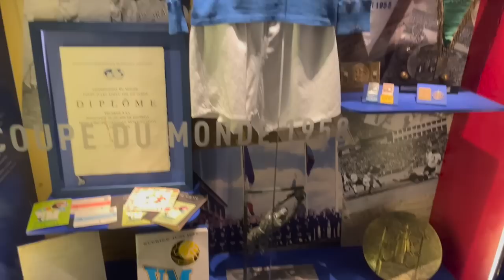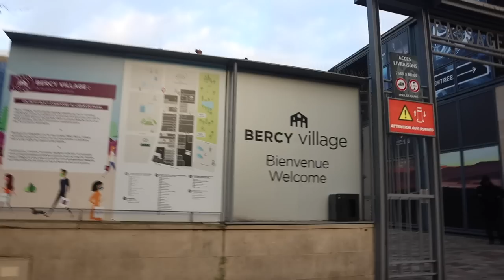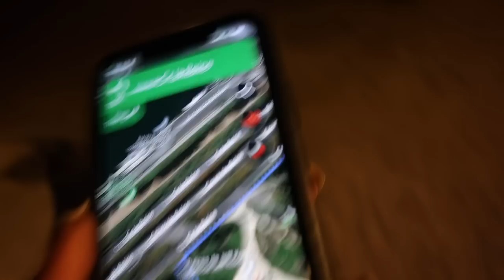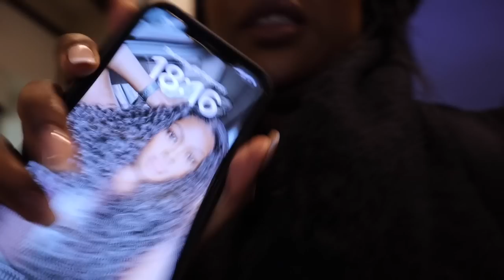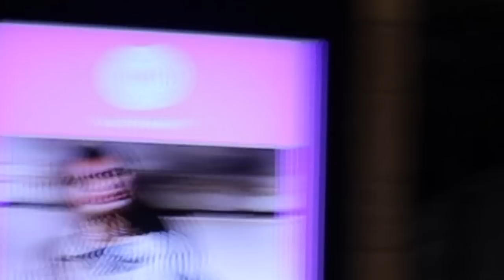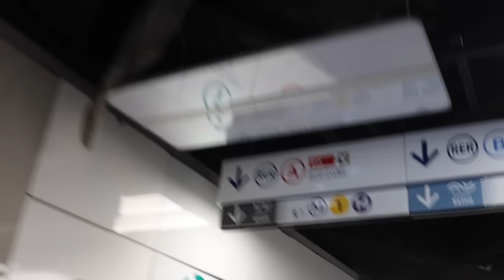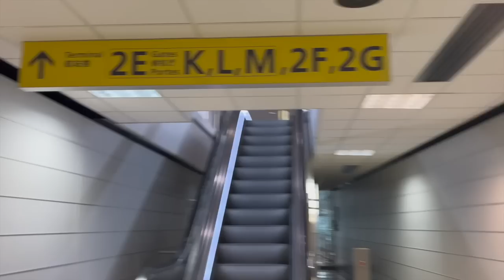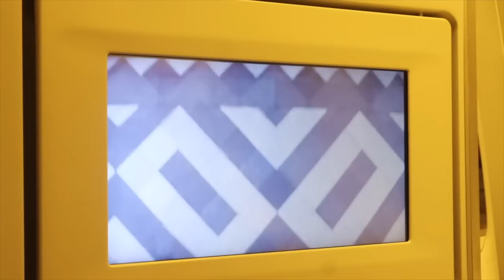PARIS VLOG: Visiting the Eiffel Tower for the First time, Arc de Triomphe, The Louvre Museum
Hey Loves